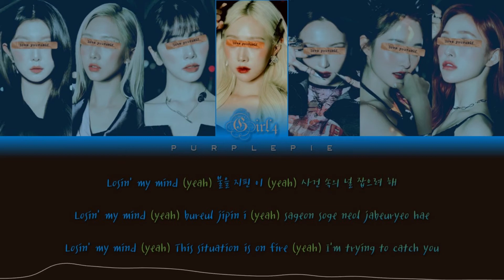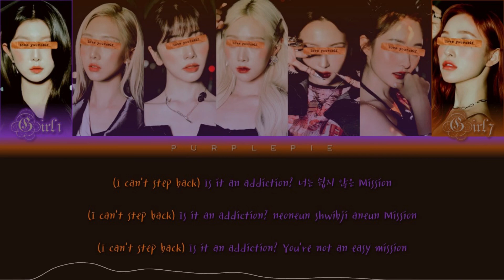YOUR GIRL GROUP | The Stealer | original by THE BOYZ | 7 members version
All rights administered by Cre. ker Entertainment.

Song: "The Stealer".
Album: "CHASE".
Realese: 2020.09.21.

The girls in the video are members of DREAMCATHER.